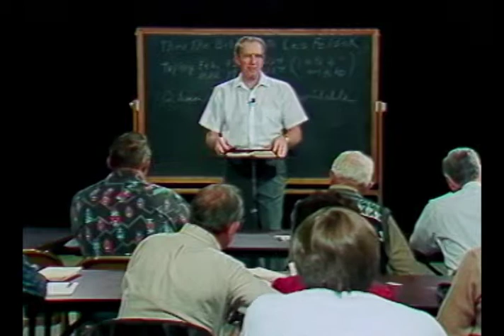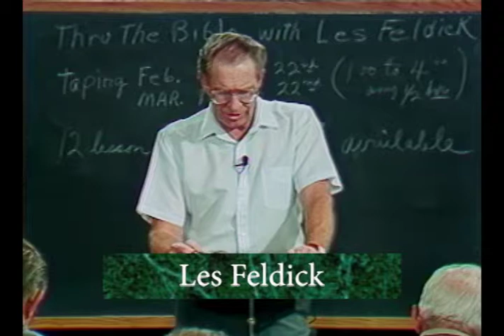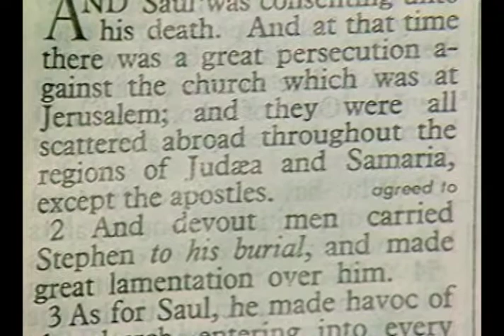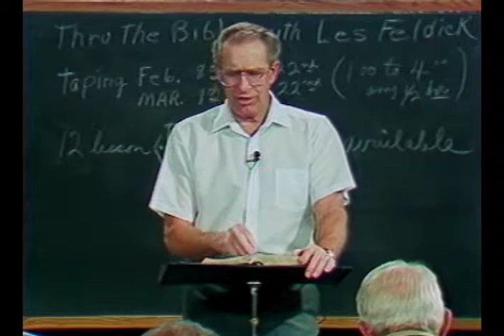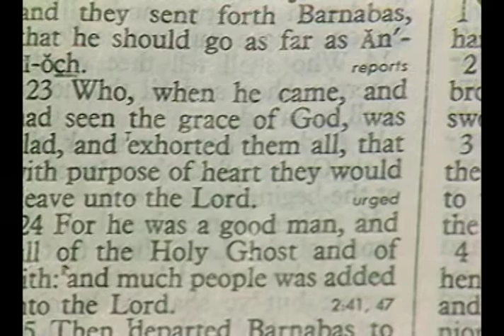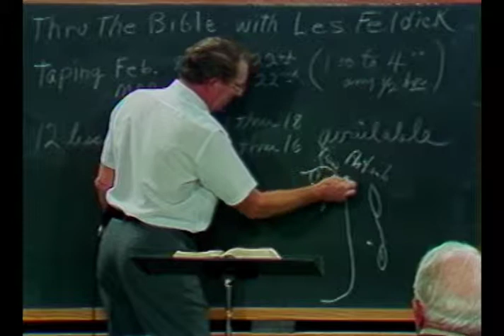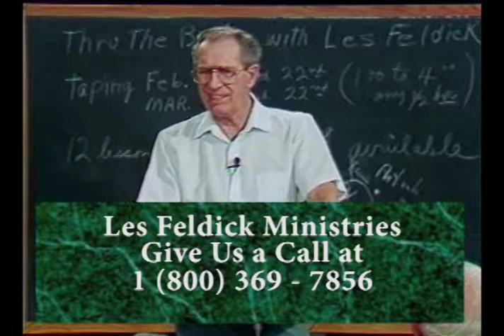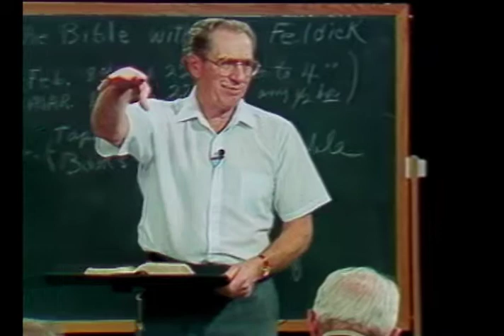Les Feldick - 19-2-4 - Through the Bible Program #9508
In this episode of Through the Bible, Les returns to Acts Chapter 11, where Peter has come back to Jerusalem from the home of Cornelius.

Starting in, Acts 11:19